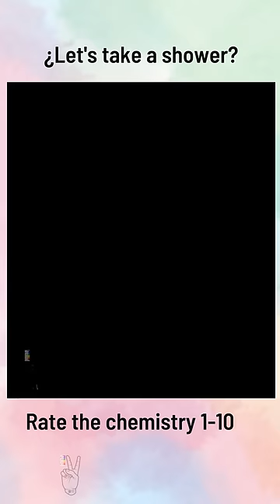Rosa y Marta juliantina | Zoa y Bel | 2023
Series
Station 19 Maya y Carina
Nueva Serie 2023
Available to Watch-- Amazon Prime (Vix+)

El elenco principal de "Las Pelotaris 1926" incluye:
visaviseloasis Rizos y Saray; Vis a Vis
skyhigh Rosa y Marta
juliantina Juliana y Valentina
Bienvenidos a Eden Zoa

Como siempre, espero que haya disfrutado ver este vídeo, tanto como yo disfruté haciéndolo. Déjame saber en los comentarios. Y Ojalá regreses por más. te invito a ver el próximo video.

Comenta abajo…

Besos Guapas

Esto significa que si haces clic y realizas una compra, podemos ganar una comisión sin costo adicional para ti. Solo recomendamos productos y servicios que usamos personalmente y en los que creemos. Gracias por apoyarnos y ayudarnos a continuar brindando contenido valioso